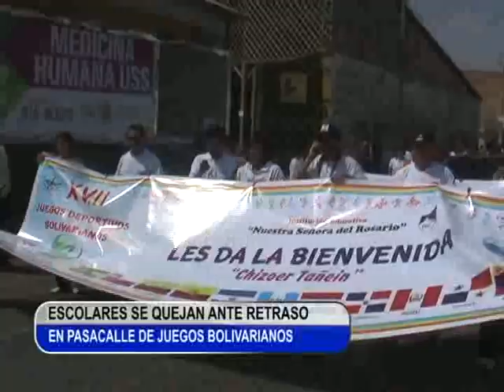ESCOLARES SE QUEJAN ANTE RETRASO EN MARCHA POR JUEGOS BOLIAVRIANOS TLN CANAL 41